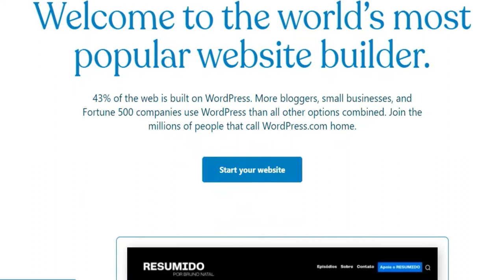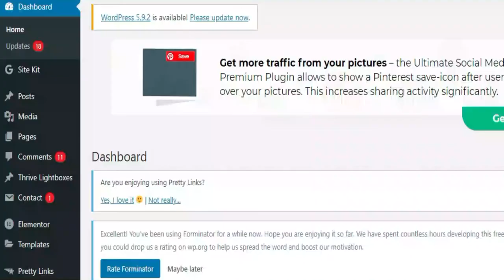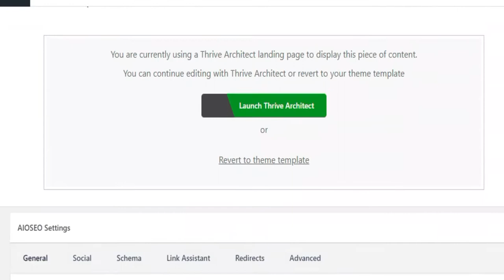How to Start a Blog | Blogging for Beginners Who Inspire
Ready to start sharing your story? You can start with little to no money however, If you want to reep the full benefits, you need to invest to start your blog the best way.

Fact: It's  less than a cup of coffee to get started - seriously!.  I started my own blog years ago and it is  be posible for you also have good success.

Since I started my blog providing tools to inspire success in life and Business as a coach, blogging has impacted my life and many others in the best way possible. I've gone from humble beginings to becoming an authority figure working from home! Now I don't know about you, but it's a dream come true working on my own terms.

Blogging has helped me support my family, build and support a thriving community of vibrant successful individuals developing extra income without having to invest valuble time away from my loved ones.

Thankfully, I've built my own business where I call the shots building my own dream while still making passive income streams from my passion! Now, If you are like - yes, that's exactly what I want to be doing - then you're in the right place; today, we're getting your online blogging business activated.